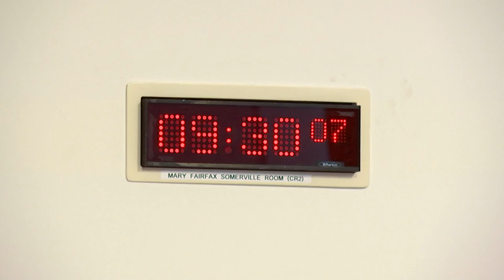Net Zero, Energy and Transport Committee - 23 May 2023